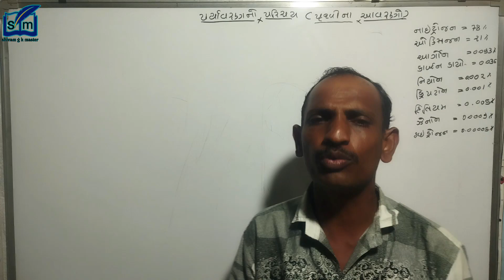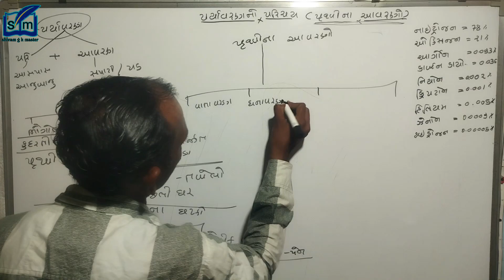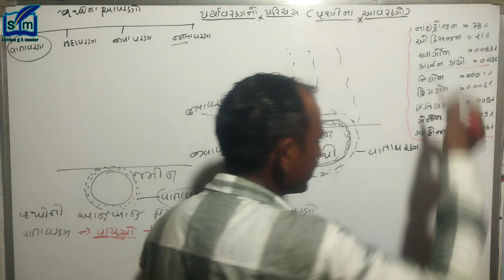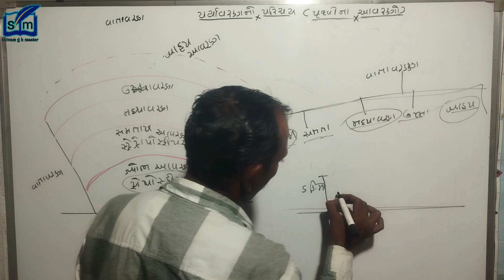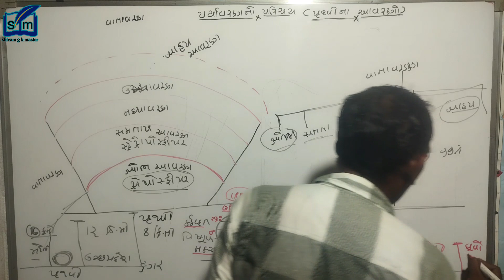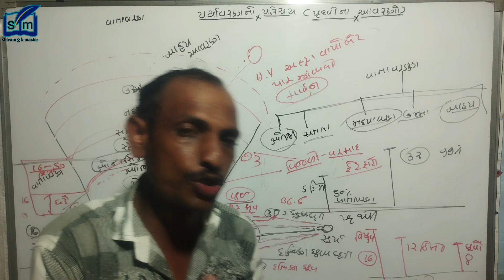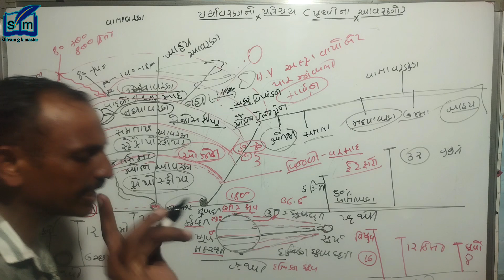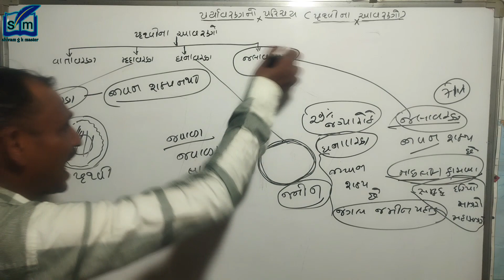પર્યાવરણનો પરીચય | environment | પૃથ્વીના આવરણો | પર્યાવરણ | vatavaran | ecology | વાતાવરણના આવરણ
પર્યાવરણનો પરીચય | environment | પૃથ્વીના આવરણો | પર્યાવરણ | ecology | વાતાવરણ ના આવરણ
# સમતા આવરણ
# મધ્યાવરણ
બાહય આવરણ

ફોરેસ્ટ | વનરક્ષક | MOST-IMP -MCQ | forest | vanarakshak | police | talati | Hicort

# વન રક્ષક ફોરેસ્ટ બિગ ગાર્ડ
# ગુજરાત ફોરેસ્ટ ગાર્ડ
# ગુજરાત ફોરેસ્ટ